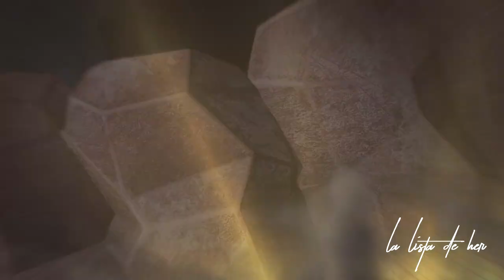Kelvin esta roto! 🥵 lo intentan matar - Episodio 2 Kuro no Shoukanshi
Resumen/Review del episodio 2 de Kuro no Shoukanshi (Invocador Negro) Anime Isekai de acción aventura.

HABLEMOS!